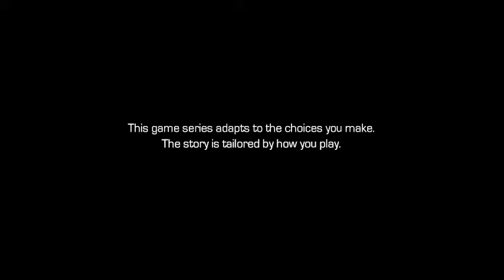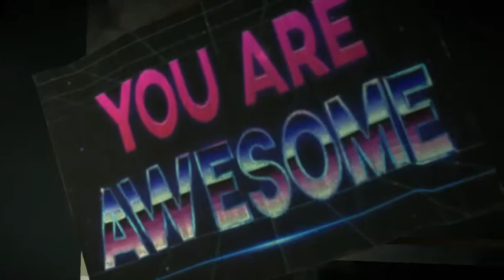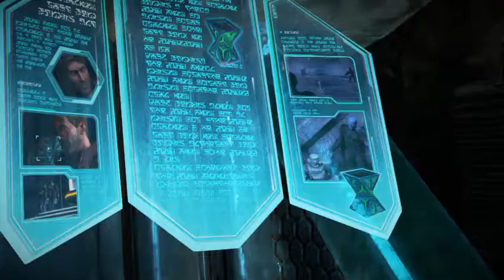Guardians of the Galaxy - Season 1 Episode 1 - Tangled up in Blue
Play through of Guardians of the Galaxy - Season 1  Episode 1 - Tangled up in Blue.